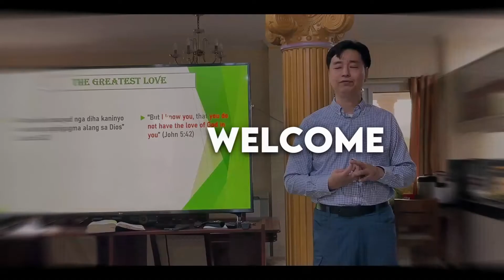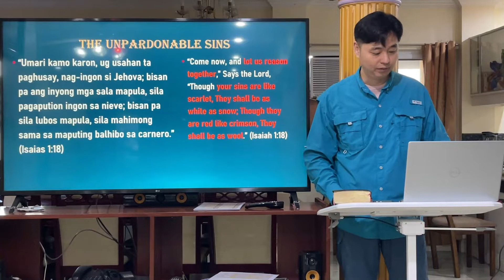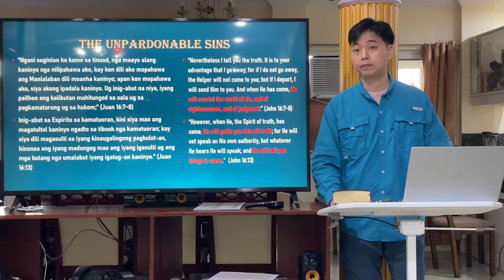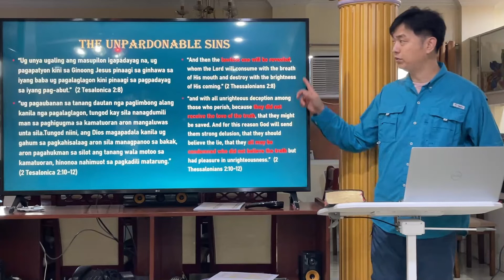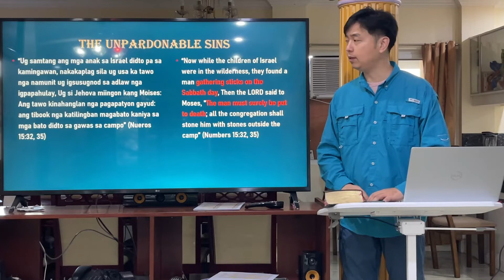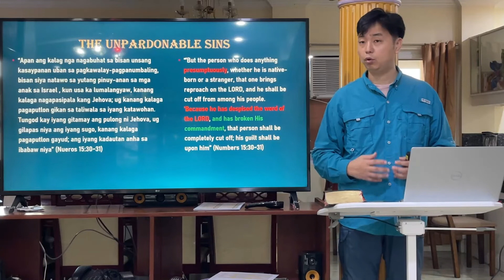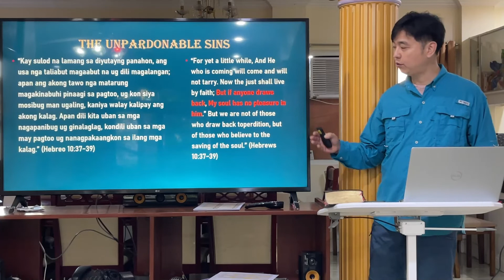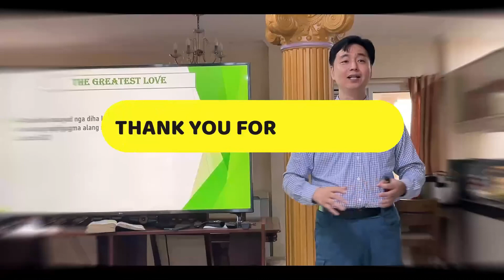The Unpordonable Sins